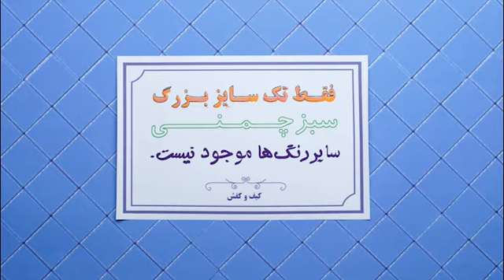ONLINE SHOP 3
BY: Sogol Snagoo & Aghil Hosseinian
SOUND DESIGN: Saman Hosseinian
PA: Mina Aslani
CLIENT: Digikala
PRODUCED IN: 565 Factory